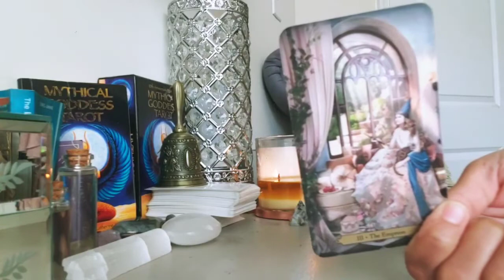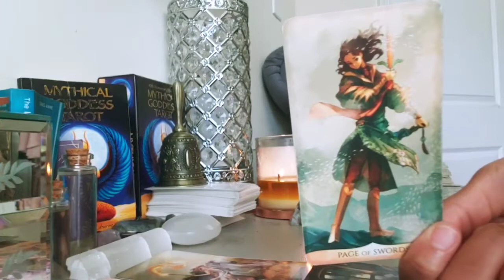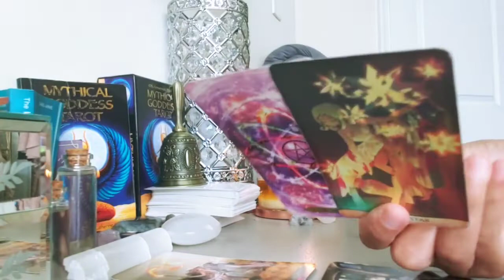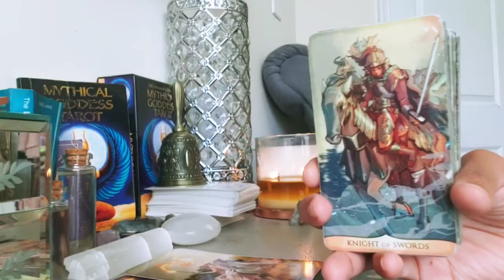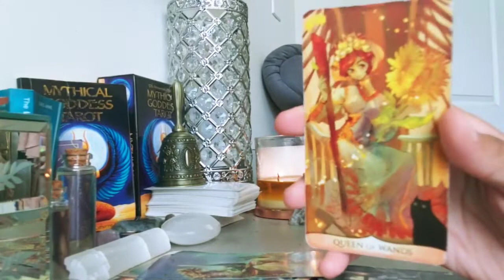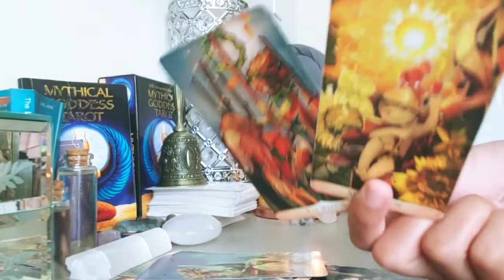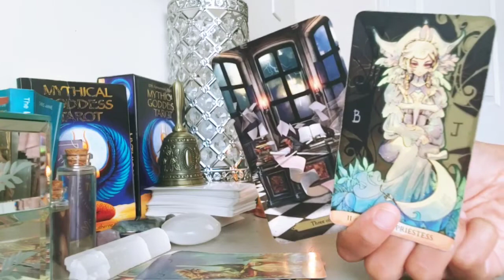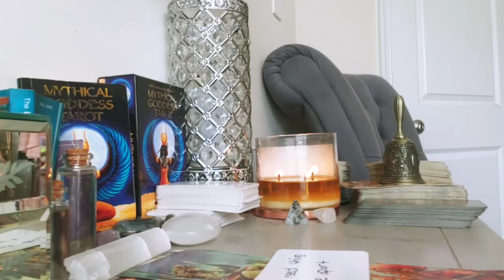LIBRA - THEY ARE JUST YOUR TYPE, BUT MAY NOT BE READY TO SETTLE DOWN! (SEPTEMBER 2021)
*PLEASE DON'T GET SCAMMED* I will NEVER reach out on ANY social media platform soliciting you for Private Readings. To find out how you can book a Private Reading with me please scroll down for my official instructions. This is the ONLY way to secure a reading with me.

I provide intuitive tarot guidance that I hope will be helpful on your journey. Messages are general in nature and may or may not resonate with you or your situation. All messages are timeless, regardless of their date. Whenever you come across this video, is when the message was meant to reach you.  Enjoy!
~Sun~

My birth chart is as follows:
Capricorn Moon
Virgo Venus

You will receive a response email from me with the detailed, tarot reading options I provide, time of each reading and pricing. Emailing me directly is the only way to schedule a reading with me. I will never reach out to you on YouTube or any other social media platform asking if you'd like a personal reading!

I usually respond shortly after your email, however depending on inquiry demand please allow up to 24 response time.